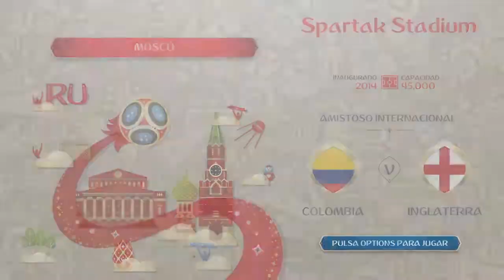FIFA WORLD CUP RUSSIA 2018 | COLOMBIA VS INGLATERRA | OCTAVOS DE FINAL